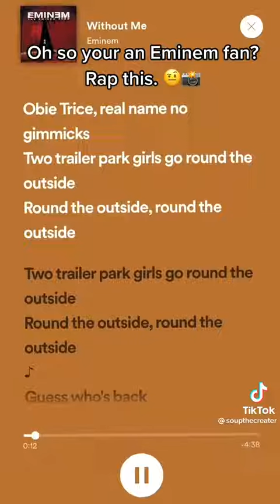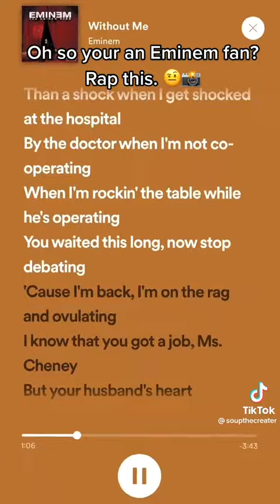best of the Eminem show 1/6